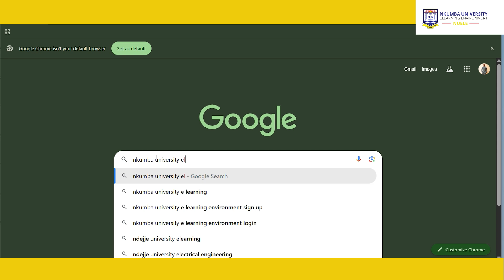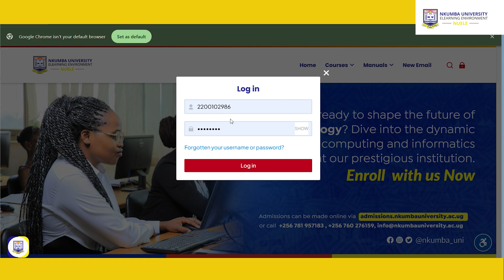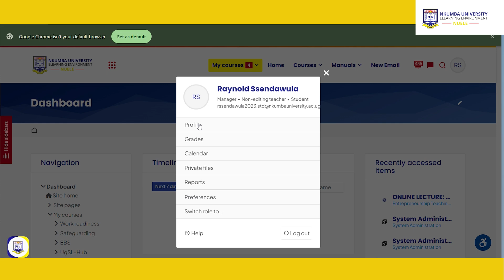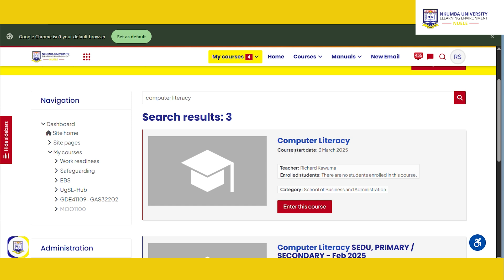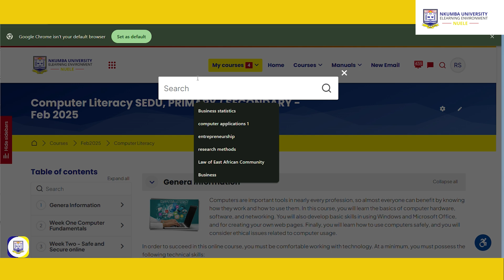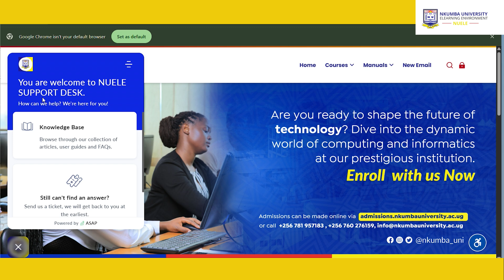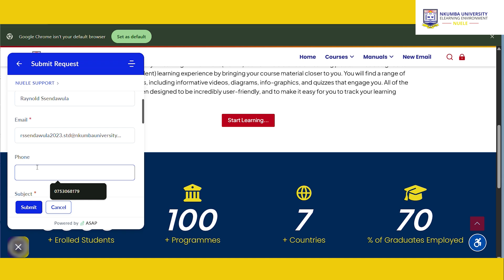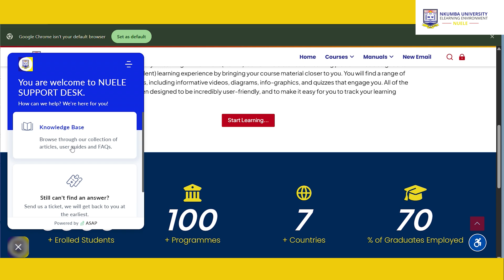How to create an account on NUELE and enroll into courses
In this video, you will learn how to:
Access the Nkumba university e-learning environment (NUELE)
Create an account
Enroll yourself in a course